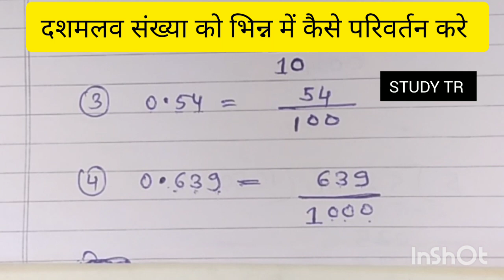दशमलव संख्या को भिन्न में कैसे परिवर्तन करें।how to convert decimal number to fraction।mathematics